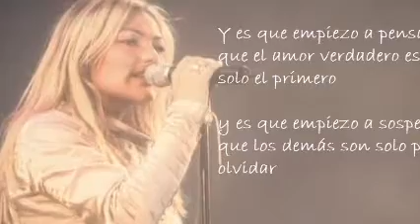Rosas - LA OREJA DE VAN GOGH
ROSAS
En un día de estos en que suelo pensar
“ hoy va a ser el día menos pensado”,
nos hemos cruzado, has decidido mirar,
a los ojitos azules que ahora van a tu lado

Desde el momento en el que te conocí
resumiendo con prisas tiempo de silencio
te juro que a nadie le he vuelto a decir
que tenemos el récord del mundo en querernos.

Por eso esperaba con la carita empapada
a que llegaras con rosas, con mil rosas para mí,
porque ya sabes que me encantan esas cosas
que no importa si es muy tonto, soy así.
y aún me parece mentira que se escape mi vida
imaginando que vuelves a pasarte por aquí,
donde los viernes cada tarde, como siempre,
la esperanza dice "quieta, hoy quizás sí..."

Escapando una noche de un bostezo de sol
me pediste que te diera un beso.
con lo baratos que salen mi amor,
qué te cuesta callarme con uno de esos.

Pasaron seis meses y me dijiste adiós,
un placer coincidir en esta vida.
allí me quedé, en una mano el corazón,
y en la otra excusas que ni tú entendías.

Y es que empiezo a pensar
que el amor verdadero es tan sólo el primero.
y es que empiezo a sospechar
que los demás son sólo para olvidar...